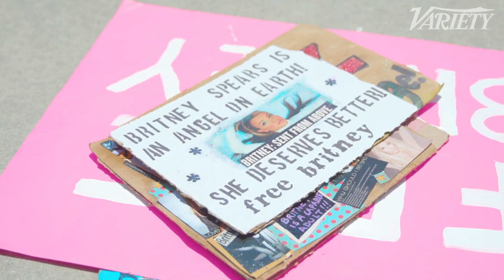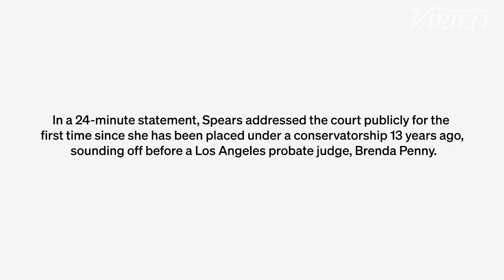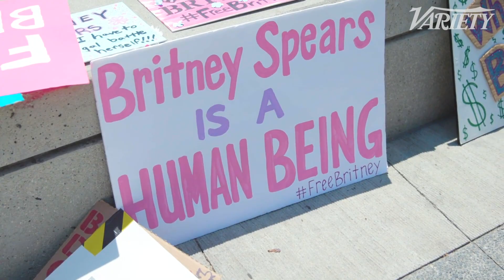FreeBritney Fans React to Britney Spears Speaking Out Against Conservatorship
Elizabeth Wagmeister reports from the LA courthouse where Britney Spears speaks out publicly for the first time regarding 'abusive' conservatorship.